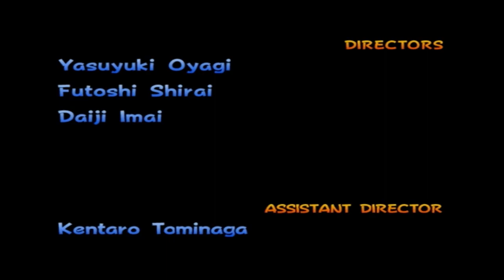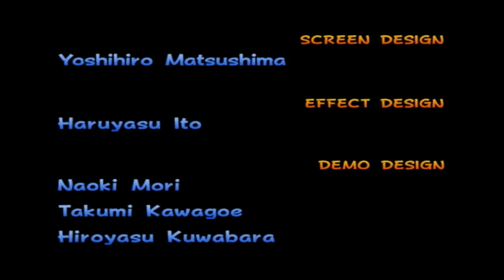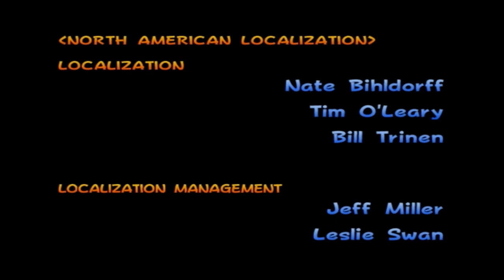Mario Kart Double Dash - Finale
Mario Kart Double Dash is over man im going to miss this game but hey it was fun

Played on: Nintendo Wii

The Nintendo Wii is Backwards Compatible to Gamecube Games

Wii U: KeverMontoya
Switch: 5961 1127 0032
Skype: Kever Montoya